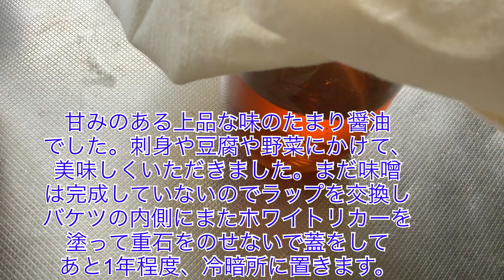【味噌作り】大豆の代わりに木綿豆腐とおからと無調整豆乳で。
0:05～　材料
0:13～　豆腐の水きり
0:17～　バケツの内側
0:24～　塩と米こうじ
0:54～　豆腐とおからと豆乳
1:44～　全てを混ぜる
2:07～　みそ玉
2:22～　みそ玉詰め
2:40～　塩でカバー
3:11～　半年後
3:40～　1年3ヵ月後

【材料】
木綿豆腐　　300g×4=1200g
おから　　　　　　　   80g
米こうじ　　　　    　 800g
あら塩　400g　のせ用100g
豆乳　　　　　　　　50ml
ホワイトリカー35度　適量
　・器具
大きなボウルか鍋
蓋付きバケツ
重石(500mlペットボトル1本程度)

・重石は仕込みから6ヵ月間だけ使用しました。その後はサランラップと皿をのせていました。

・あと3年程度、熟成させたいと思っていることもあり、この動画では多めの塩で作っています。辛口が苦手な方はお好みで塩を減らして下さい。

・味は味噌と塩麹を足したような風味です。市販の味噌と合わせ味噌にして使うことをオススメします。

00:00 材料
00:13 豆腐の水きり バケツの内側
00:24 塩と米こうじ
00:54 豆腐とおからと豆乳
01:44 全てを混ぜる
02:07 みそ玉
02:22 みそ玉詰め
02:40塩でカバー
03:11 半年後
03:40 1年3ヵ月後

firm tofu
malted rice
salt
okara
soy milk
white liquor